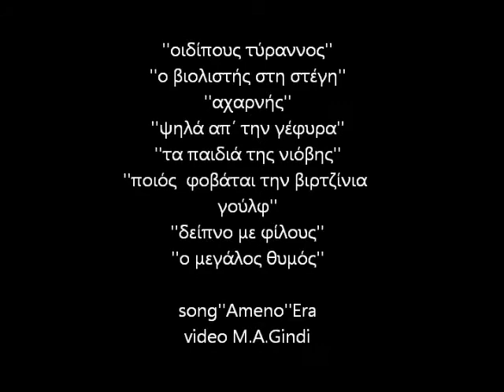ΓΡΗΓΟΡΗΣ ΒΑΛΤΙΝΟΣ θέατρο και τηλεόραση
ΕΝΑ ΜΙΚΡΟ  VIDEO ΑΦΙΕΡΩΜΑ ΣΤΟΝ ΜΕΓΑΛΟ ΕΛΛΗΝΑ ΗΘΟΠΟΙΟ

ΜΕ PHOTOS ΑΠΟ ΔΟΥΛΕΙΕΣ ΤΟΥ ΣΤΟ ΘΕΑΤΡΟ ΚΑΙ ΤΗΝ ΤΗΛΕΟΡΑΣΗ

ΚΑΘΩΣ ΚΑΙ ΑΠΟ ΚΑΠΟΙΕΣ ΣΥΝΕΝΤΕΥΞΕΙΣ ΤΟΥ.
βιντεο μονταζ-

φωτος απο¨
οιδιπους τυραννος
ο βιολιστης στη στεγη
ψηλα απ την γεφυρα -θεατρο βρετανια
ο μεγαλος θυμος
τα παιδια της νιοβης ερτ
 αχαρνης κρατικο θεατρο

ΤΡΑΓΟΥΔΙ
''AMENO''ERA

M.A..Gindi